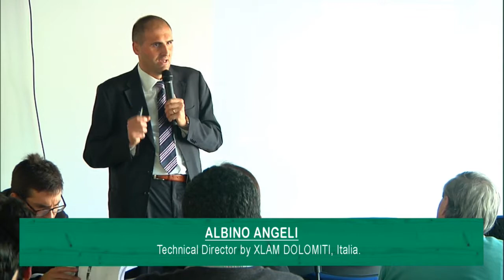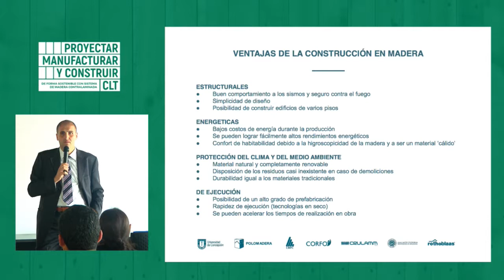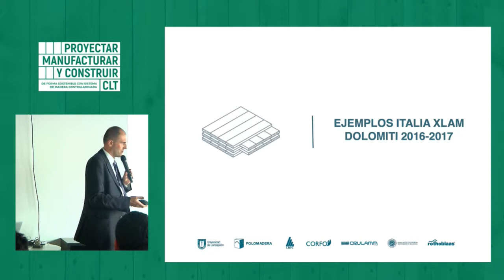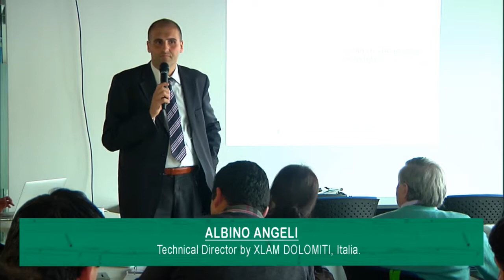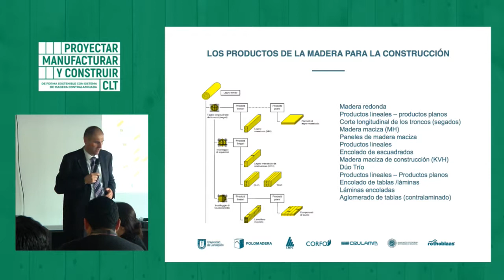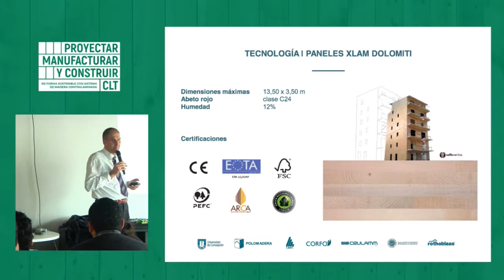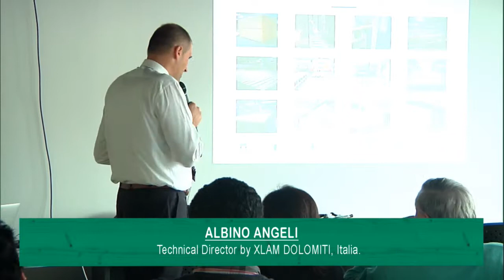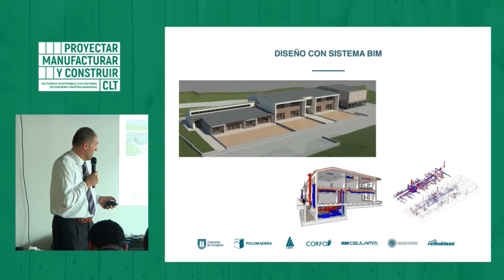TALLER 1 "CONCEPCIÓN DE UN EDIFICIO EN CLT" | ALBINO ANGELI - 1ra parte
Primera parte del taller nº1 desarrollado en Concepción por Albino Angeli, titulado "CONCEPCIÓN DE UN EDIFICIO EN CLT", como parte del programa de difusión tecnológica "PROYECTAR, MANUFACTURAR Y CONSTRUIR DE FORMA SOSTENIBLE CON SISTEMA DE MADERA CONTRALAMINADA (CLT)"

Albino Angeli | Technical director by XLAM DOLOMITI, Timber Structural Engineer, Technical trainer